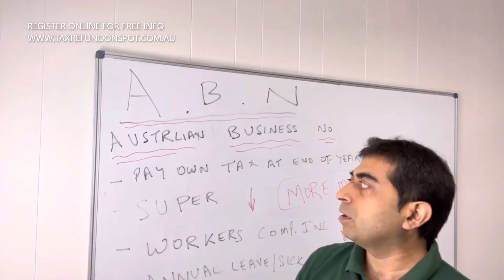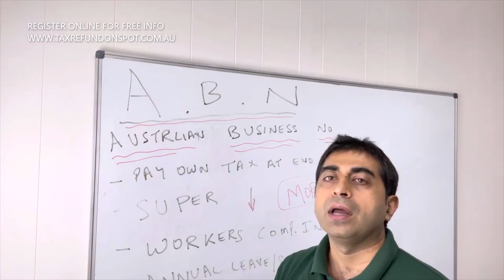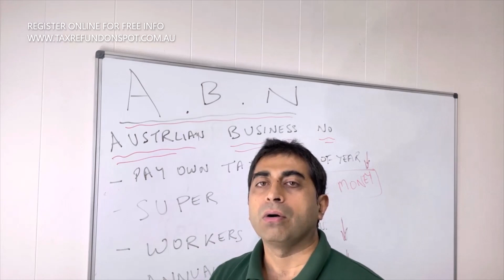ABN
Registered Tax Agent: 78339009 ABN: 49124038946 Benefits - Get Tax refund in 1 Hour , 100% Online Service - FREE Tax refund estimate by Tax experts - No PAYG required, we access your income details from ATO - No Fee payable upfront - Live Anywhere in Australia - Free Tax advice to our clients Our Office location : Level 1 , 6 Main Street Blacktown NSW 2148 Ph: 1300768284 E